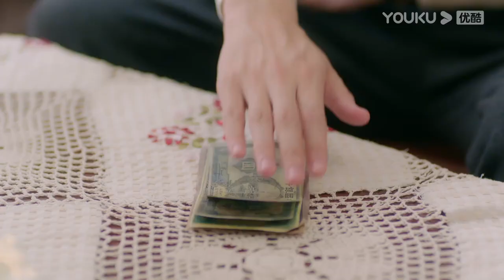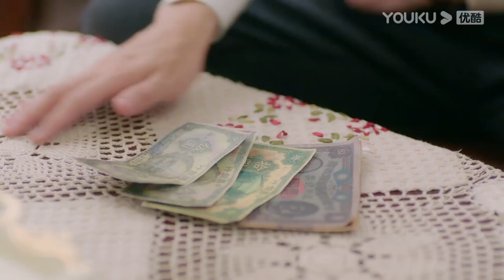Guangyao detects lies easily by just a piece of note | Fall In Love | YOUKU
★36 Episodes